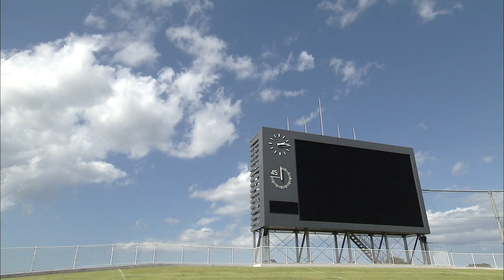サッカー日本代表・町田浩樹選手 × ヴァンラーレ八戸・熊谷浩二GMインタビュー鹿島アントラーズユース時代の師弟コンビ（KICK OFF! AOMORI 2023年7月8日OA 青森朝日放送）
サッカー日本代表・町田浩樹選手（ロイヤル・ユニオン・サン＝ジロワーズ　ベルギー）がプライフーズスタジアムへ。鹿島アントラーズユース時代の恩師で現在はヴァンラーレ八戸の熊谷浩二GMとともに思い出と未来を語る！